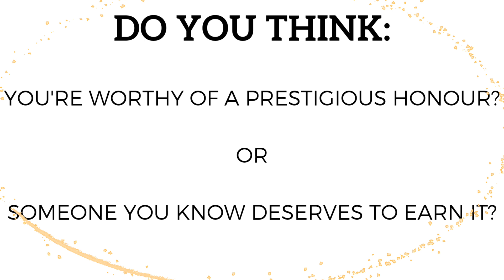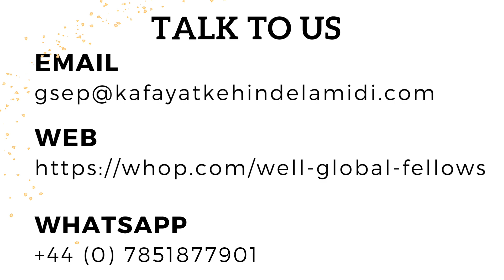⭐ANNOUNCING WELLGLOBALAWARDS ... MOVING FORWARD WITH A BLOOM AND UPLIFTING THE MOOD⭐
DO YOU THINK YOU'RE WORTHY OF A PRESTIGIOUS HONOUR? DOES SOMEONE YOU KNOW DESERVES TO EARN A GOLDEN AWARD?

AT THE UK CENTRE FOR ENTREPRENEURSHIP, EMPLOYABILITY AND LEADERSHIP, WE ARE CONSTANTLY APPRECIATIVE OF AND IMPRESSED BY THE WORK OF THE PEOPLE AROUND US.

WELL GLOBAL AWARD IS A FIVE-STAR GOLDEN AWARD RECOGNITION OF PHENOMENAL PEOPLE WHO ARE ADVANCING INSIGHTFUL CREATIONS, GROWTH CAPABILITIES, CONTINUOUS DELIVERY AND ACCELERATING EMPOWERMENT IMPLEMENTATIONS IN THEIR RESPECTIVE BUSINESSES, CHARITABLE ACTIVITIES, COMMUNITY SETTINGS, AND OTHER PROFESSIONAL FIELDS...

💎SELECT THE WELL GLOBAL AWARDS BUTTON TO PROCEED💎

AS WE ARE RETURNING BACK TO SCHOOL, PLEASE, HAVE AN ENJOYABLE TEACHING AND LEARNING TIME, BE SAFE AND LET THE IMPACT CONTINUES

TOGETHER, WE ARE INCESSANTLY SHAPING A BRIGHTER FUTURE WITH CAPACITY UTILIZATION👌WELLGLOBALFELLOWS